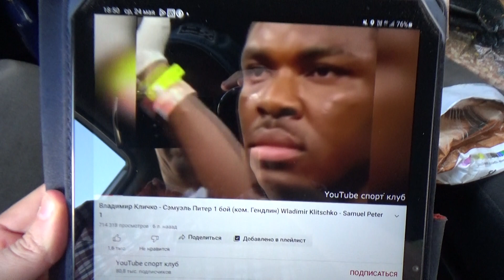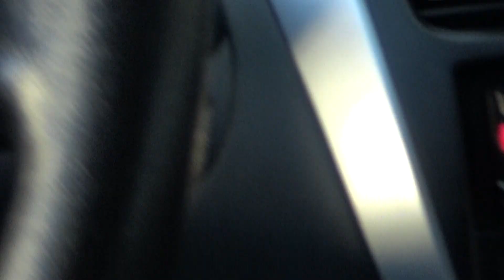Хрущевка при храме